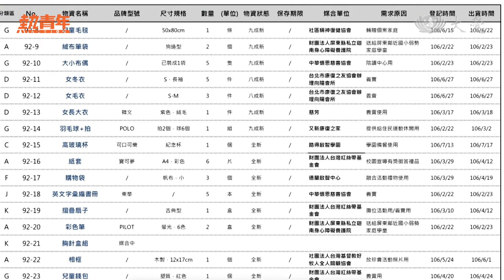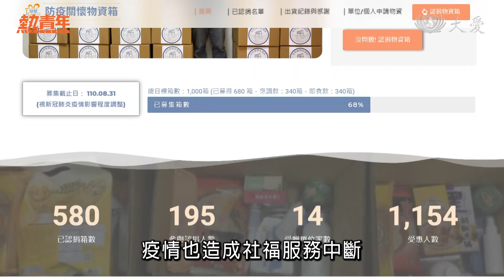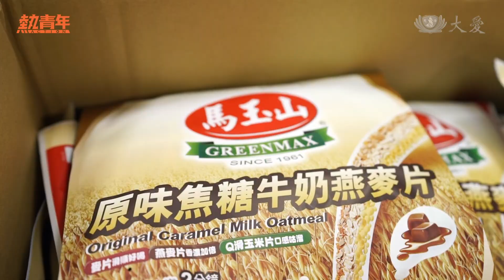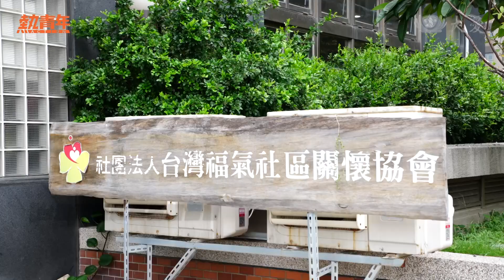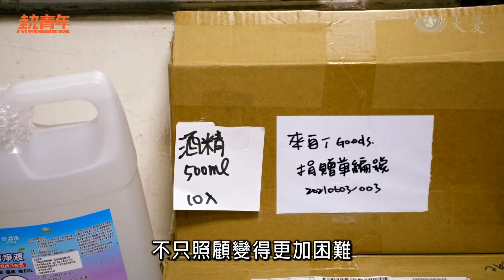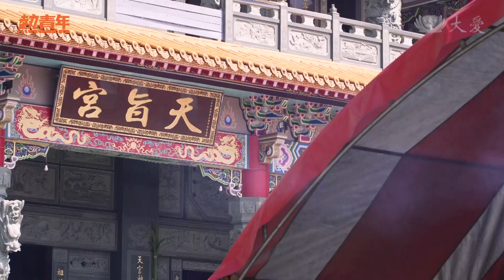成為捐贈者與受贈者的橋梁，透過物資媒合，減少資源浪費｜iGoods愛物資【2021熱青年紀錄片】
「阿伯，你的便當來了喔～」昏暗的小房間裡，塞滿看不出用了多久的瓶罐衣物，斑駁髒汙的牆壁前，一位老伯坐在床沿，顫抖著伸出手，接過「iGoods愛物資」陳家銓送上的便當。

別小看這顆便當、這句對話，這可能是老伯今天吃到的第一口食物、和外界講的第一句話(也有很高機率是唯一)。2020 年衛福部統計，全臺有 4 萬 2305 名列冊需要關懷的 獨居老人。在臺中， 好牧人全人關顧協會 成立「糧膳坊惜食廚房」，一年 365 天全年無休，每餐煮 300 多份便當。

一份便當，除了有廚師、送餐人員的愛心，你我也都能貢獻一些。每年中元普渡的供品一大堆，與其放在家裡吃不完過期浪費，不如給真正需要的人，透過 iGoods 愛物資的募集，代購、代拜、代捐，供品變成了熱騰騰的美味餐點，讓幾百位長輩感受到，這個世界沒有遺忘他們。

不只食物，其他閒置物資都可以讓世界更好，「找回人與物的美好連結，」愛物資的家銓這麼期待著，你是否也願意一起響應呢？

特別感謝：
財團法人
共同守護疫情下需要協助的朋友

🌏【熱青年的後疫情時代】線上展
將12支年輕團隊的故事搬到線上，透過展區攤位導覽、互動遊戲、交流互動，跨越疫情和時空限制，感受年輕人因應疫情考驗的智慧與溫暖。
展覽時間：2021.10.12(二) -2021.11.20(六)
逛展工具：建議使用電腦，手機/平板恐影響體驗感受